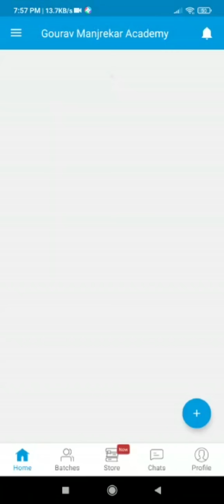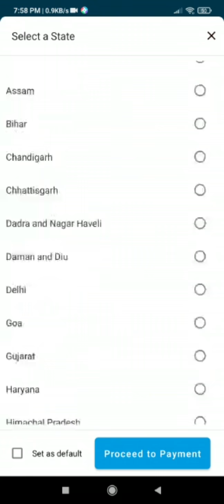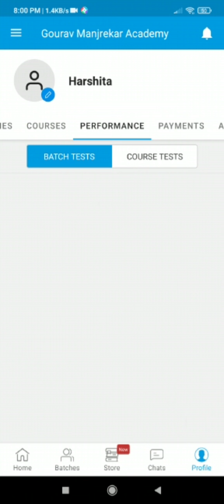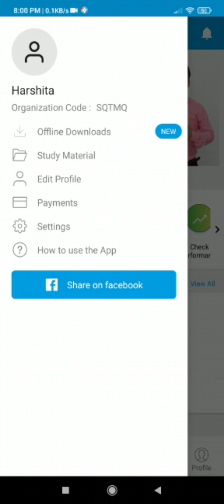How to use our App & Purchase various courses with Live 1 to 1 class | Gourav Manjrekar Academy App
Download the Gourav Manjrekar Academy app from Google playstore.